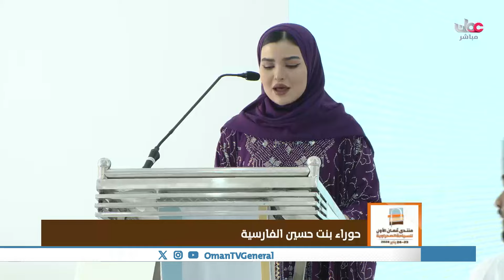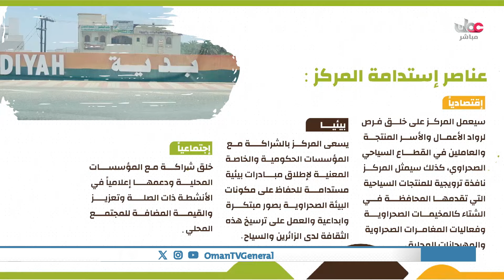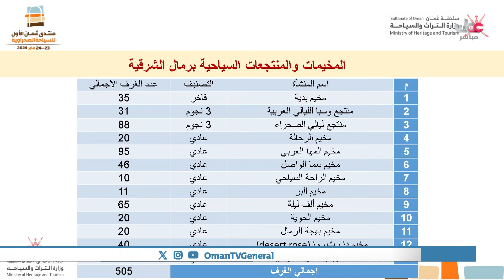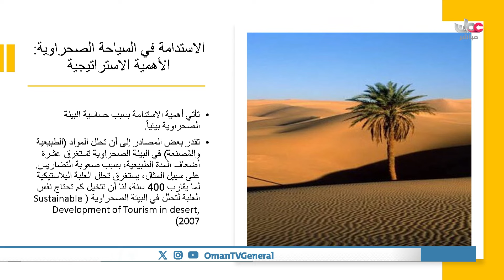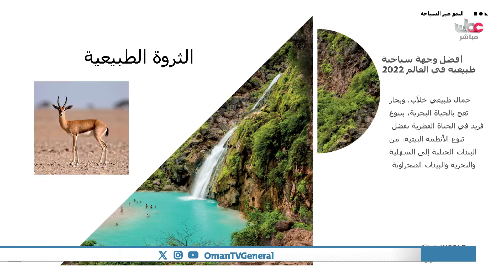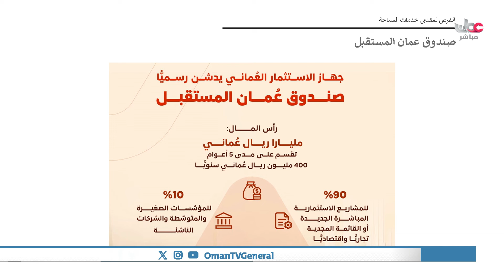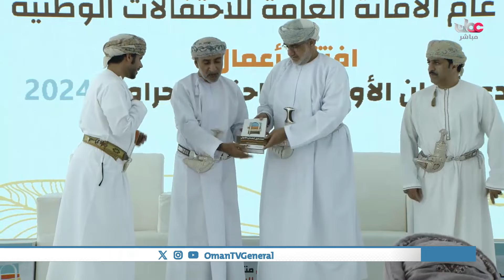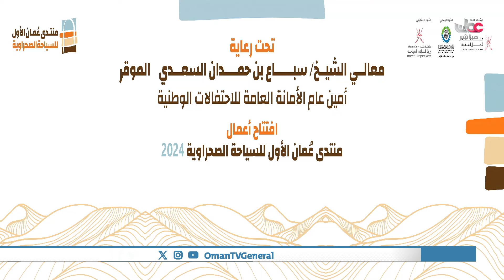منتدى عمان للسياحة الصحراوية الأول 2024م بولاية بدية-محافظة شمال الشرقية